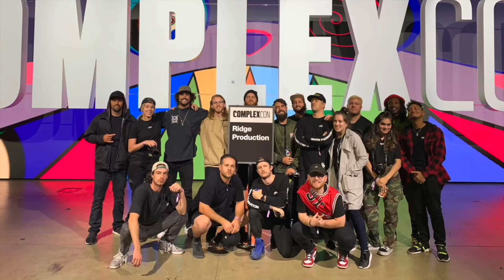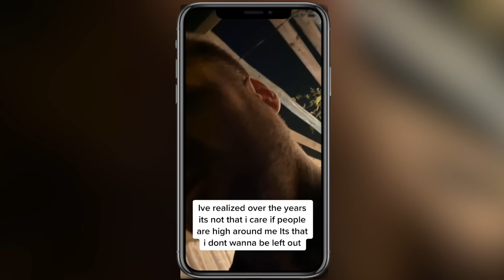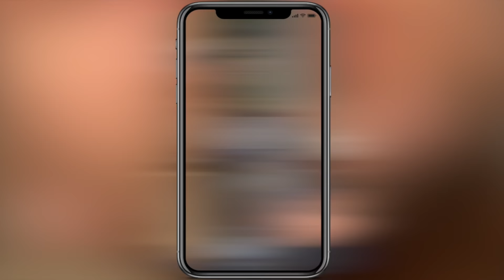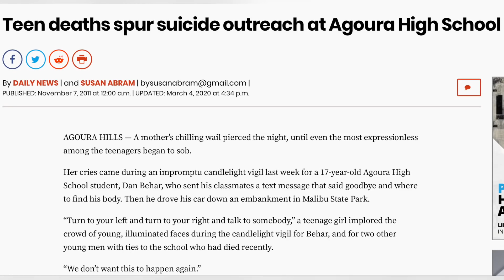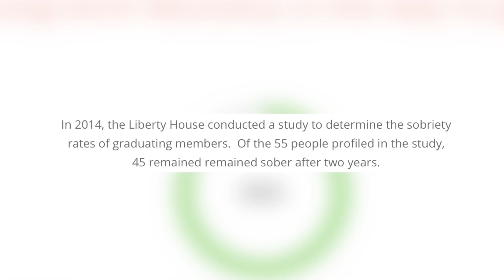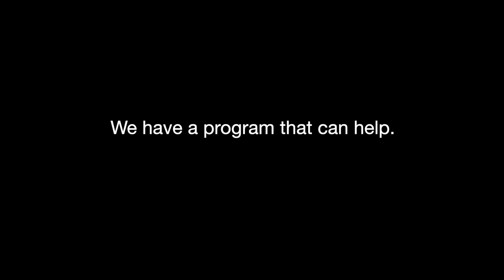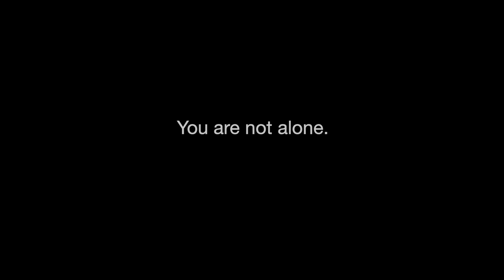Learning To Lose w/ The Ridges | Episode 2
1. Festival Weekend with Pat as he stays sober.
2. Derek Goes to Liberty house and puts Pat on Non Com

Thanks for checking out my channel and following my journey of sobriety; new videos are uploaded 2-4 times a week. Tons of people have been asking me where they can seek help for addiction. Whether it be alcohol, drugs, anxiety, or whatever,  here are my favorite resources:

 It is truly my mission to help others become sober, so feel free to hit me up and ask me anything, and I will answer to my best ability. You can reach me below.